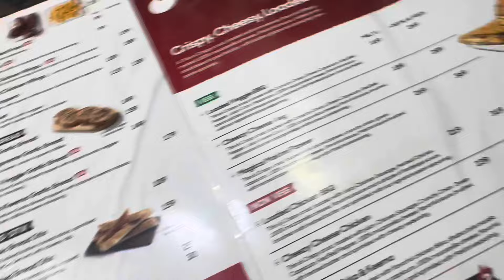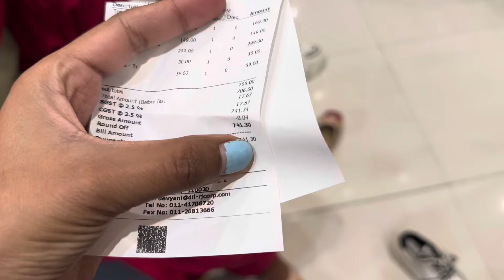after long time khichdi khai and m or kajal gye shopping krne ….🩷💜🧿🦄🫶🌎💎💕🥰🤭